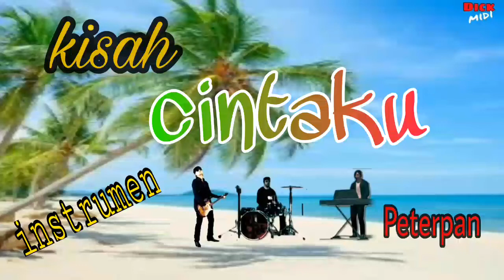kisah cintaku (Peterpan) instrumen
Trimksih yg telah klik video ini ni ni nii..

Lagu kisah cintaku
Pada 2008,Peterpan mendaur ulang lagu ini dan memuatnya dalam album Sebuah Nama, Sebuah Cerita di bawah naungan Musica Studio's.

Instrumen video musik dgn animasi ilustrasi fiktif